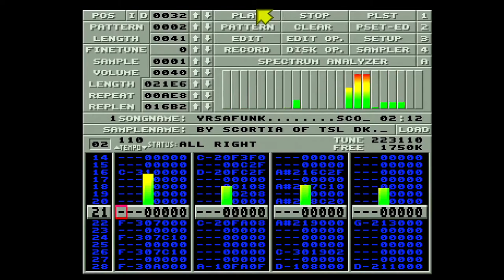Yrsafunk by Scortia